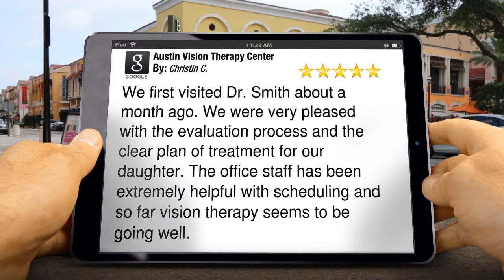Best Vision Therapist Austin | Austin Vision Therapy Center | Austin Vision Therapist Review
Austin Vision Therapy Center
Austin reviews
New Rating

Best Vision Therapist Austin
Austin Vision Therapist Review

We first visited Dr. Smith about a month ago. We were very pleased with the evaluation process and the clear plan of treatment for our daughter. The office staff has been extremely helpful with scheduling and so far vision therapy seems to be going well.

5656 Bee Caves Road Building D, Suite 201
Austin Texas
78746